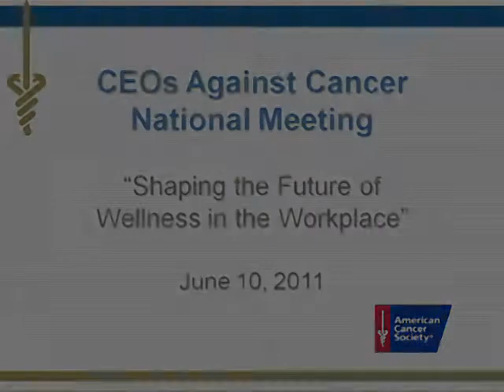Part 3: John R. Seffrin, PhD, on "CEOs Against Cancer"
Video Part 3: American Cancer Society CEO John R. Seffrin, PhD, discusses the American Cancer Society's "CEOs Against Cancer" program, and the important role this network of business CEOs can play in addressing the global cancer burden earlier in the 21st century.